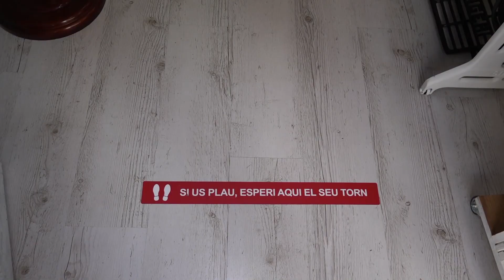Amb el comerç, sumem per reconstruir la nostra Esplugues!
Comencem a recuperar el pols de la ciutat.

🛍️ Els comerços s'esforcen amb il·lusió per donar un bon servei a la ciutadania amb totes les mesures de seguretat.
Ara, som nosaltres qui hem de respondre.

Compra a Esplugues!